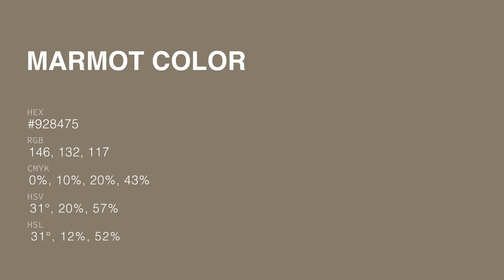Marmot color #928475 hex color - Brown color - Cool color 928475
What color is Marmot ? #928475 hex color - Brown color - Cool color 928475

Hex #928475 Color Code is also known as Marmot color.